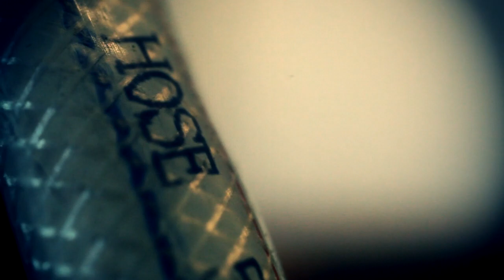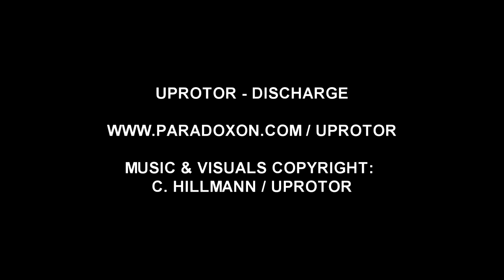UPROTOR - DISCHARGE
New UPROTOR track (2010).